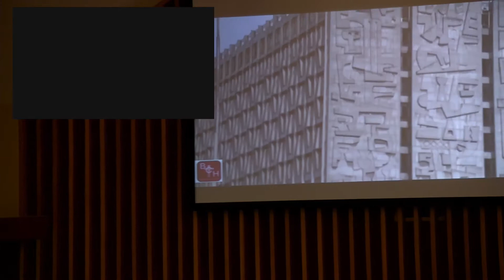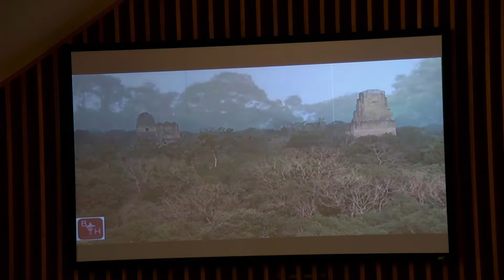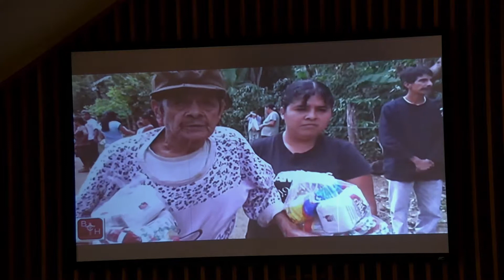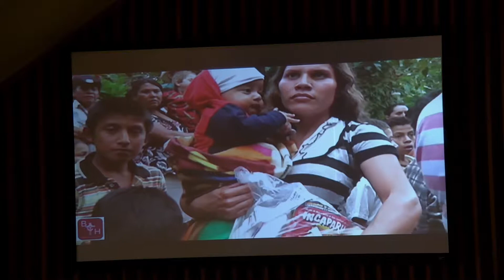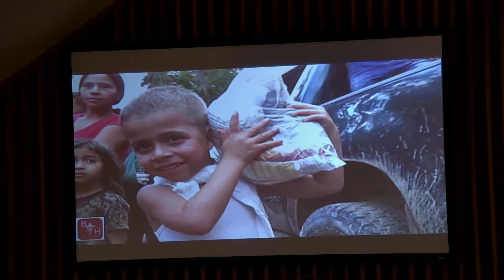Broken Chains 4 Humanity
Pastor Ron Cook and his team report on recent happenings.